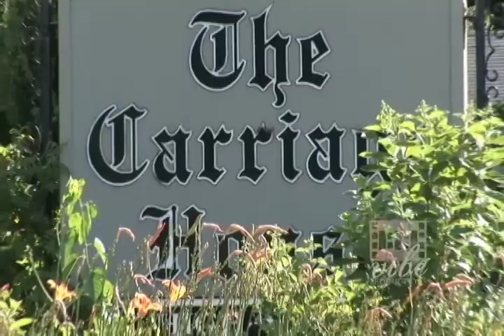The Carriage House Dining Room & Gardens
The Carriage House Dining Room & Gardens is located in South Bend, IN.